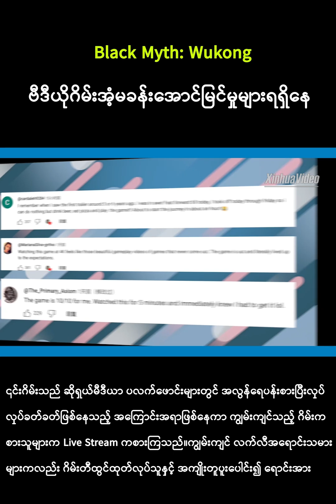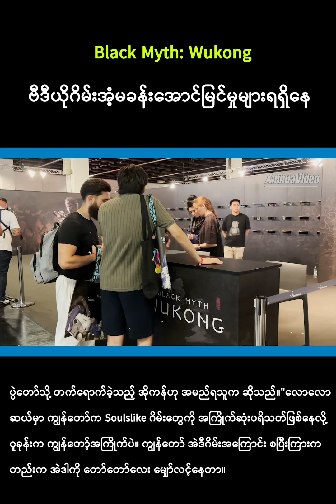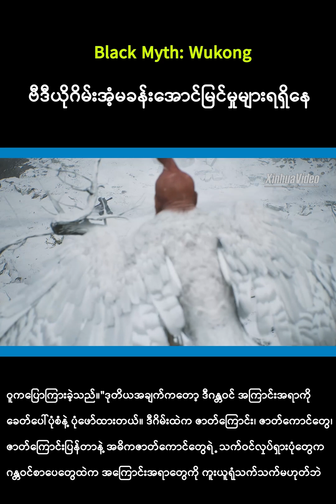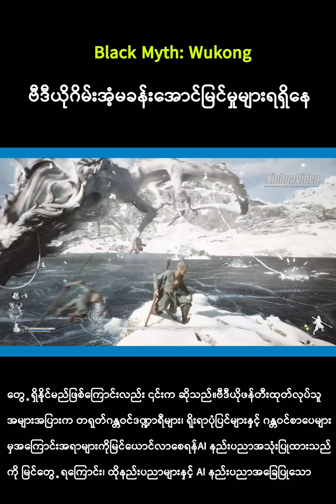Black Myth: Wukong ဗီဒီယိုဂိမ်း အံ့မခန်းအောင်မြင်မှုများ ရရှိနေ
ကိုလုံး၊ ဩဂုတ် ၂၆ ရက် (ဆင်ဟွာ)

Black Myth: Wukong ဗီဒီယိုဂိမ်းသည် အလွန်လူကြိုက်များ ရေပန်းစားလျက်ရှိကာ အံ့မခန်း အောင်မြင်မှုများကို ရရှိပိုင်ဆိုင်ထားကြောင်း သိရသည်။
ဩဂုတ် ၂၀ ရက်က ကမ္ဘာတစ်ဝန်း၌ ပွဲဦးထွက်မိတ်ဆက်ခဲ့ပြီးနောက် Game Science ကုမ္ပဏီမှ ဖြန့်ချိသော တရုတ်အက်ရှင် RPG ဂိမ်းသည် စိတ်လှုပ်ရှားမှုများကို ကျယ်ကျယ်ပြန့်ပြန့် ဖြစ်ပေါ်စေခဲ့ကာ အချိန်တိုအတွင်း၌ပင် Steam ၌ တစ်ဦးတည်းဆော့ကစားသည့် ဂိမ်းများအနက် ကစားသူအများဆုံးဂိမ်း ဖြစ်လာခဲ့သည်။
တုံ့ပြန်မှုများကလည်း အံ့အားသင့်ဖွယ်ကောင်းလှသည်။

"ဒီဂိမ်းမှာ သုံးဖက်မြင်ပုံရိပ် အတွေ့အကြုံတွေ ဖန်တီးပေးတဲ့ မယုံနိုင်လောက်တဲ့ ဂိမ်းအင်ဂျင်တစ်မျိုးပါတာမို့ တရုတ်ဒဏ္ဍာရီလာ ကမ္ဘာတစ်ခုထဲကို ရောက်သွားသလိုမျိုး ခံစားရစေတယ်။ ပြောင်မြောက်တဲ့ ဂရပ်ဖစ်ဖန်တီးချက်တွေ၊ ဖမ်းစားနိုင်တဲ့ အက်ရှင်လှုပ်ရှားမှုတွေက တကယ့်ကိုကျေနပ်စရာကောင်းတယ်" ဟု တူကီယဲနိုင်ငံမှ Iconical Creative ကုမ္ပဏီပိုင်ရှင်နှင့် ဆိုရှယ်မီဒီယာ၊ ဒစ်ဂျစ်တယ်အကြောင်းအရာ ကျွမ်းကျင်ပညာရှင် တူနေး ဂူဇီလက်က ပြောကြားခဲ့သည်။
၎င်းဂိမ်းသည် ဆိုရှယ်မီဒီယာ ပလက်ဖောင်းများတွင် အလွန်ရေပန်းစားပြီး လှုပ်လှုပ်ခတ်ခတ်ဖြစ်နေသည့် အကြောင်းအရာဖြစ်နေကာ ကျွမ်းကျင်သည့် ဂိမ်းကစားသူများက Live Stream ကစားကြသည်။
ကျွမ်းကျင် လက်လီအရောင်းသမားများကလည်း ဂိမ်းတီထွင်ထုတ်လုပ်သူနှင့် အကျိုးတူပူးပေါင်း၍ ရောင်းအားကောင်းစေရန် ကြော်ငြာလျက်ရှိသည်။

ဂျာမနီနိုင်ငံ ကိုလုံးမြို့တွင် ပြုလုပ်ခဲ့သည့် ယခုနှစ်၏ Gamescom ပွဲတော်၌ Black Myth: Wukong ဂိမ်း တီထွင်သူ တက်ရောက်ခဲ့ခြင်းမရှိသော်လည်း ဂိမ်းချစ်သူများက ကြော်ငြာပိုစတာရှေ့တွင် စုဝေးကာ အမှတ်တရဓာတ်ပုံရိုက်ခဲ့သည်။
"ဒီဂိမ်းက ဆော့လို့သိပ်ကောင်းပြီး ဂရပ်ဖစ်ဖန်တီးချက်တွေကလည်း သိပ်ကောင်းတယ်။ ပတ်ဝန်းကျင် အသွင်အပြင်ကလည်း သိပ်ကောင်းတယ်။ ကျွန်တော်က အဲဒီဇာတ်ကောင်ကို တကယ်စိတ်ဝင်စားတယ်။ ဝူခုန်းက တခြားဂိမ်းတွေကနေလည်း ကြားဖူးနေတဲ့ ဇာတ်ကောင်တစ်ခုလိုပဲ" ဟု ၂၀၂၄ ခုနှစ် Gamescom ပွဲတော်သို့ တက်ရောက်ခဲ့သည့် အိုကန်ဟု အမည်ရသူက ဆိုသည်။
"လောလောဆယ်မှာ ကျွန်တော်က Soulslike ဂိမ်းတွေကို အကြိုက်ဆုံးပရိသတ်ဖြစ်နေလို့ ဝူခုန်းက ကျွန်တော့်အကြိုက်ပဲ။ ကျွန်တော် အဲဒီဂိမ်းအကြောင်း စပြီးကြားကတည်းက အဲဒါကို တော်တော်လေး မျှော်လင့်နေတာ။ အဲဒီတုန်းက ဒီဂိမ်းက တကယ့်ကိုအသစ်အဆန်းပဲ။ ကျွန်တော်ပြန်ပြီး တစ်ဝကြီးဆော့မှာ" ဟု ပိုလန်ဂိမ်းထုတ်လုပ်ရေး စတူဒီယို Render Cube ၏ အမှုဆောင်ချုပ် ဒါမီယန် ဇီမန်စကီးက ပြောကြားခဲ့သည်။
၁၆ ရာစု တရုတ်ဂန္တဝင် ဝတ္ထုဇာတ်လမ်းကောင်းဖြစ်သည့် "အနောက်ဘက်သို့ခရီးသွားခြင်း" (Journey to the West) အား ကျောရိုးပြု၍ ဆန်းသစ်ဖန်တီးထားသော အဆိုပါဂိမ်းကြောင့် တရုတ်နိုင်ငံ၏ ရိုးရာယဉ်ကျေးမှုအပေါ် စိတ်ဝင်စားမှုများ တစ်ဟုန်ထိုးမြင့်တက်စေခဲ့သည်။

"ကျွန်တော်က ဒီဇာတ်လမ်းနဲ့ တရုတ်နိုင်ငံရဲ့ သမိုင်းကြောင်းကို သိပ်သဘောကျတော့ ဈေးကွက်မှာ လူတွေသဘောကျတဲ့အရာမျိုးရှိနေတာ သိပ်ကောင်းတယ်" ဟု ဇီမန်စကီးက ဆိုသည်။
"ကျွန်တော်က စထွက်တဲ့နေ့ကတည်းက အဲဒီဂိမ်းကိုဝယ်ပြီး နှစ်ရက်ဆက်တိုက် ဆော့ခဲ့တယ်။ မနေ့တုန်းကနဲ့ တစ်နေ့ကပေါ့။ ဒီလိုမျိုး ARPG ဂိမ်းအမျိုးအစားထဲမှာ တရုတ်ရိုးရာ ရသစာပေထဲက ဇာတ်ကောင်တွေကို မြင်ဖူးတာ ဒါပထမဆုံးပဲဗျ။ ဒီဂိမ်းက တကယ့်ကို အသက်ဝင်တယ်" ဟု Bonn တက္ကသိုလ်တွင် တက်ရောက်နေသော တရုတ်ကျောင်းသားတစ်ဦးဖြစ်သည့် ရှင်းကျိချောင်က ပြောကြားခဲ့သည်။
"ဒီလိုဂိမ်းမျိုးက တရုတ်ဒဏ္ဍာရီရဲ့ အနှစ်သာရတွေကို တစ်ကမ္ဘာလုံးကို ကျိန်းသေပေါက် ဖြန့်ဝေပေးနိုင်မယ်လို့ ကျွန်တော်ထင်တယ်။ အထူးသဖြင့် အနောက်နိုင်ငံတွေမှာသိကြတဲ့ မျောက်ဘုရင်ဝူခုန်းအကြောင်းကိုရော ဒဏ္ဍာရီလာ ဇာတ်ကောင်ဖြစ်တဲ့ စွန်းဝူခုန်းရဲ့ သရုပ်မှန်ကိုပါ သိမြင်နားလည်လာနိုင်တယ်။ ဒီဂိမ်းက ဒီလိုကြီးကျယ်ခမ်းနားတဲ့ ဒဏ္ဍာရီလာ ပုဂ္ဂိုလ်အကြောင်း ထင်ထင်ရှားရှားသိစေဖို့ အရေးပါတဲ့ နည်းလမ်းတစ်ခုကိုပေးပါတယ်" ဟု ဂူဇီလက်က ၎င်း၏အမြင်ကို ထုတ်ဖော်ပြောကြားခဲ့သည်။
Communication University of China မှ ဂိမ်းယဉ်ကျေးမှု ဘာသာရပ်ဆိုင်ရာ ကျွမ်းကျင်သူ ဝူဝေ့ဟွာက Black Myth: Wukong ဂိမ်း၏ နောက်ကွယ်မှ အောင်မြင်မှုသည် ဒဏ္ဍာရီမဟုတ်ဟု ဆိုသည်။

"ပထမဆုံးအနေနဲ့ Black Myth: Wukong ဂိမ်းဟာ တရုတ်ယဉ်ကျေးမှုဓလေ့ကို ပီပီပြင်ပြင်ယူထားပြီး ကမ္ဘာတစ်လွှားကို ပျံ့နှံ့သွားအောင် လုပ်ထားတယ်။ ဒီဂိမ်းက တစ်ကမ္ဘာလုံးက သုံးစွဲသူတွေ၊ ဂိမ်းကစားသူတွေနဲ့ ပရိသတ်တွေ တရုတ်ဇာတ်လမ်းကို နားလည်လာပြီး အလေးထားလာအောင် လုပ်ပေးတယ်" ဟု ဝူက ပြောကြားခဲ့သည်။
"ဒုတိယအချက်ကတော့ ဒီဂန္တဝင် အကြောင်းအရာကို ခေတ်ပေါ်ပုံစံနဲ့ ပုံဖော်ထားတယ်။ ဒီဂိမ်းထဲက ဇာတ်ကြောင်း၊ ဇာတ်ကောင်တွေ၊ ဇာတ်ကြောင်းပြန်တာနဲ့ အဓိကဇာတ်ကောင်တွေရဲ့ သက်ဝင်လှုပ်ရှားပုံတွေက ဂန္တဝင်စာပေတွေထဲက အကြောင်းအရာတွေကို ကူးယူရုံသက်သက်မဟုတ်ဘဲ ခေတ်နဲ့လျော်ညီအောင်လည်း ဖန်တီးထားတယ်" ဟု ၎င်းက ဆိုသည်။
"နောက်ဆုံးမှပြောဖြစ်ပေမဲ့ အရေးပါတဲ့ နောက်ထပ်အချက်တစ်ချက်ကတော့ ဂိမ်းတီထွင်တဲ့သူဟာ ဂိမ်းကစားသူတွေ အကျွမ်းတဝင်မရှိသေးတဲ့ အရာတစ်ခုကို အကျွမ်းတဝင်ဖြစ်အောင် ပြောင်းလဲပေးခဲ့တယ်။ အလှမ်းဝေးပြီး လက်လှမ်းမမီတဲ့ ရှုခင်းရှုကွက်တွေကို ကျွန်တော်တို့မျက်စိရှေ့မှောက်ကို ယူလာပေးတယ်" ဟုလည်း ဝူက ပြောကြားခဲ့သည်။
ဂိမ်းအတော်များများ၏ အခင်းအကျင်းဒီဇိုင်းများထဲတွင် တရုတ်ရိုးရာယဉ်ကျေးမှု အကြောင်းအရာများကို ပေါင်းစပ်ထည့်သွင်းထားသော်လည်း ထိုဂိမ်းအားလုံး အောင်မြင်နိုင်မည် မဟုတ်ဟုလည်း ဝူက ဆိုသည်။ (Xinhua)